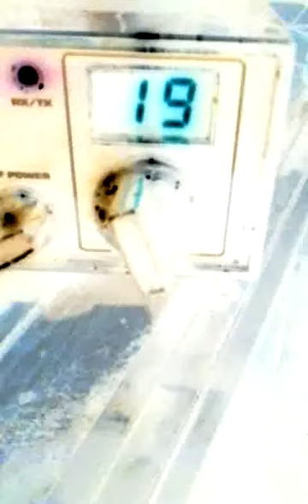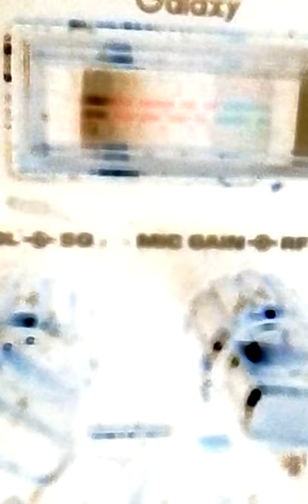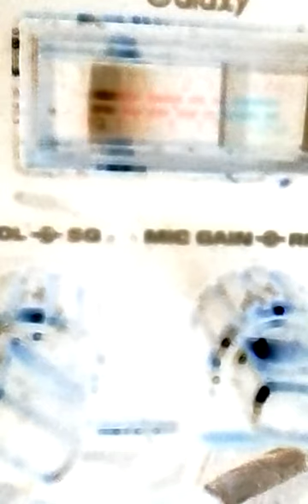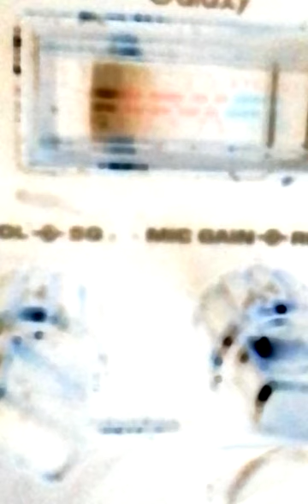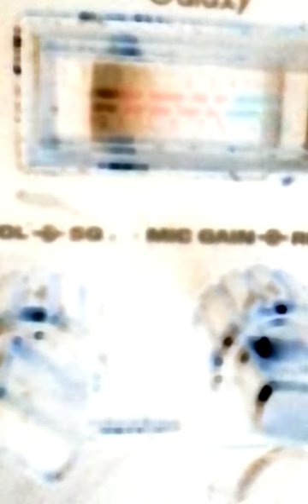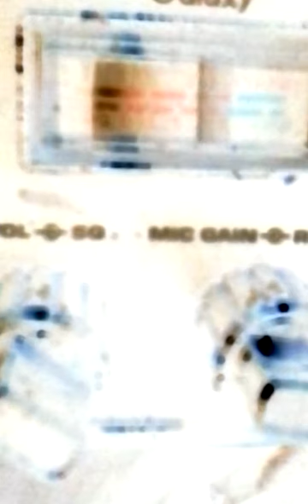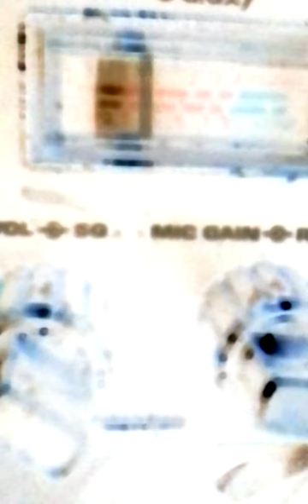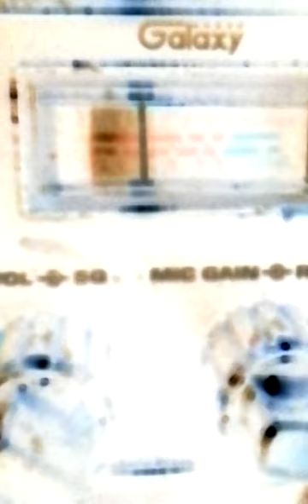TT.#2."JOHNIE LAY'D DA LAW".!.@ 27:01 2END.!.Every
Fri morning & The April fools weekend to the present.!. Johnie Rat will hear first hand detailed version from .Enforcer 250. In every gate I posted for 4 Days.(AprilZ FoolZ Wknd).#1 in interest of truth & Justice this is the next morning,morning show & Mr.25@Blo admits he was sand bagging two days in a row with out his five Star cry show.!. Hmmm what Justified Truth Do we not want our show RECORDING.?.😦 😨 and more in the interest of truth & justice here is his next recorded morning show because of all the truth n justice u hear him spitting on my gate just proves he cut his gate today.!.